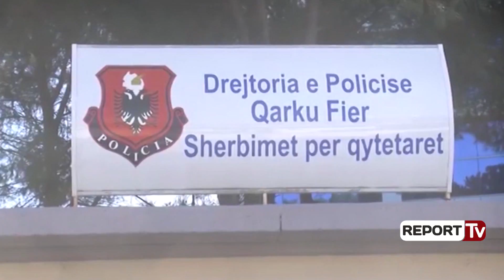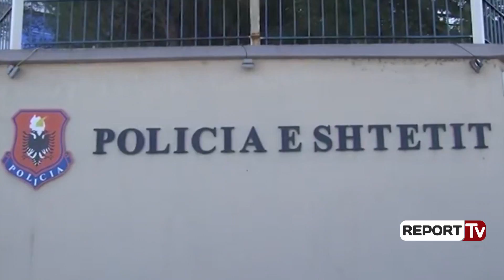Report Tv-U arrestua si i dehur, flet shefi i policisë në Patos: Ishte fërkim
FIER-Flamur Veliu, shef i policisë në Patos, ka folur për Report Tv një ditë pas lirimit të tij nga Gjykata. Veliu ka thënë se lajmi i shpërndarë në media, se ai është përfshirë në një aksident dhe ka përplasur disa makina nuk është i vërtetë.

Veliu sqaron se bëhet fjalë vetëm për një “fërkim të lehtë”. Veliu ka thënë se nuk ka qenë i dehur në momentin kur ka ndodhur aksidenti. Sipas tij, SHÇBA e ka bërë testin e alkoolit disa orë më vonë, pasi ai ishte lënë i lirë. Gjë që sipas, Veliut është në shkelje të ligjit. Ai ka thënë se shteti duhet të hetojë ata që janë marrë me korrupsion.

Kërkoj të vendoset drejtësia. Nuk jam përfshirë në aksident, makina që drejtoja thjesht është fërkuar me një automjet tjetër.  Nuk kam qenë i dehur. Testi i alkoolit është bërë disa orë pas ngjarjes.  Jam lënë i lirë pas fërkimit të mjeteve, më pas jam shoqëruar në komisariat ku më është bërë testi i alkoolit, në shkelje ligjore.

Dua të vendos dinjitetin në vend dhe ja lë në dorë drejtësisë. I sugjeroj ShÇBA-së të mos merret me gjëra të vogla por të hetojë korrupsionin me njerëzit që vjedhin e kanë vëne pasuri. Unë kam qenë shef komisariati dhe jetoj në një shtëpi 70 m2. Ata që kanë qenë në vendin tim sot janë bërë milionerë. Kanë vila dhe biznese.